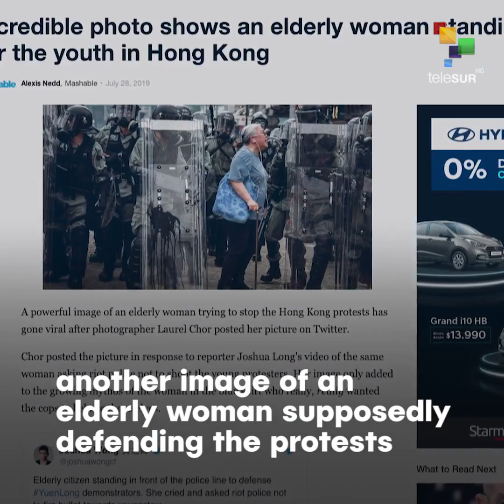Hong Kong Fake News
Snapshot | Fake News is targeting the peace in Hong Kong.